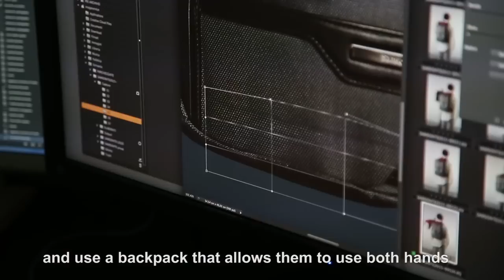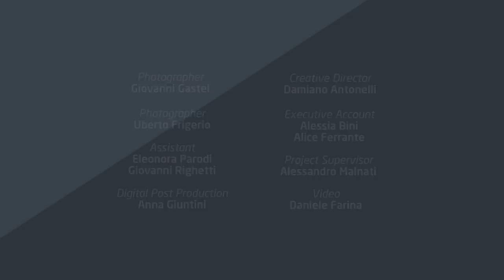Samsonite Business campaign: backstage with Giovanni Gastel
Iconic Vogue photographer Giovanni Gastel gives us an insight into the philosophy behind the new Samsonite Business campaign, which features ten different business archetypes.